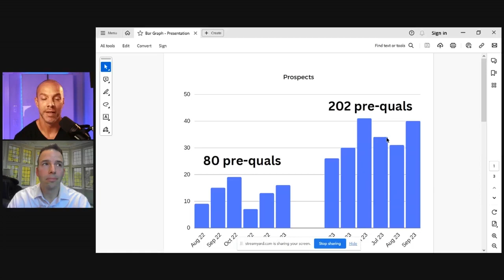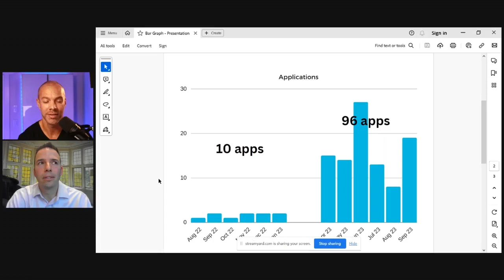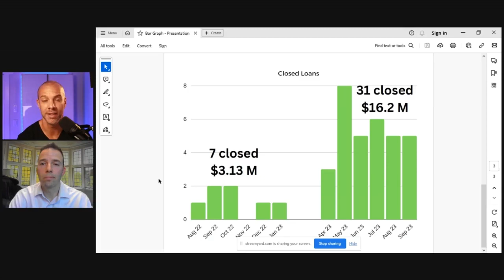How Ben Davis 4x’d His Income in Just 6 Months in Spite of This “Slow” Market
If you’ve been on the struggle bus ever since rates went up, this is just for you...

If you're like most mortgage pros right now, you’ve gone from making bank to scraping the bottom of the barrel, and you’re hunkering down waiting for rates to go back down to “normal.”

Here's the rub: your bills don’t care that it’s a "slow market" and if the outflow exceeds the inflow, we've got a problem. Come hell or high water, we've got to provide for our family. The question is, how do we win in this tough market?

Perhaps you're getting close to having to do something drastic, like throwing in the towel and going to look for 9-to-5 job. It doesn't matter how may so-called "solutions" you try, if you can't find one that works, eventually you're going to run out of tarmac. The struggle is real.

This is where Ben Davis found himself just 12 months ago -- struggling and desperate to find something that works to provide for his family. Then he took a chance and implemented our proven marketing system. In 6 months, he 4X'd his income, all without cold calling, buying crappy internet leads or kissing butts.

He’s gone from scraping the barrel to having to hire an assistant. What was his secret? How is he winning in this seemingly "un-winning" market?

In this episode, Ben joins me to talk about how he created such a massive breakthrough and how you can too by emulating his simple, yet powerful approach.

-From squirt gun to fire hydrant
How was Ben able to create a pipeline of leads and high-quality deals when so many LOs are leaving the business?

-Getting the top-producing Realtors on board
No one wants to chase Realtors only to have them not give you the time of day. What can you do instead that actually works?

-How to break free from "Perfectionism Prison"
The root of perfectionism is a flawed belief that they have to be "great out of the gate", but that's simply not true. How can you get faster, bigger results with a "seek progress not perfection" approach?